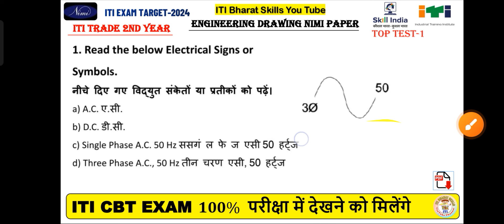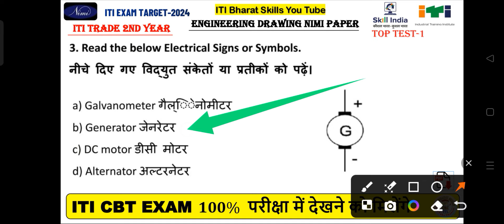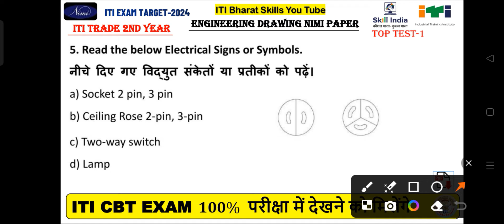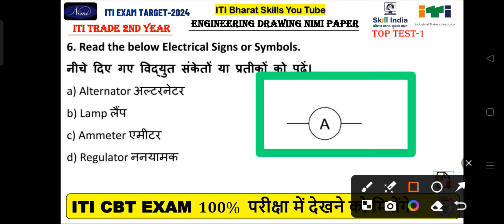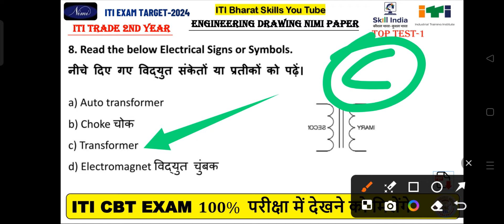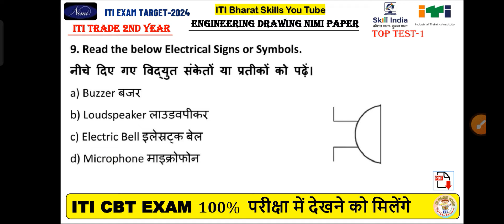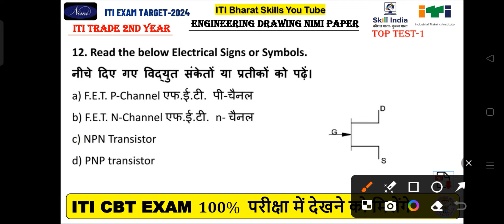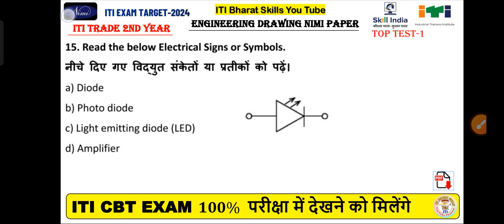engineering drawing 2nd year||engineering drawing MCQ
iti 2nd year engineering drawing 2024|iti 2nd year ed mcq questions|iti engineering drawing 2nd year

iti electrician 2nd year engineering drawing question paper 2024
iti fitter 2nd year engineering drawing question paper

iti engineering drawing 2nd year fitter
iti engineering drawing 2nd year 2024
global iti engineering drawing 2nd year electrician
iti mmv engineering drawing 2nd year question paper

iti fitter engineering drawing 2nd year exam paper 2024
iti 2nd year engineering drawing mcq questions
iti electrician engineering drawing 2nd year exam paper 2024
iti mmv engineering drawing 2nd year question paper 2024
iti 2nd year engineering drawing back paper

iti fitter 2nd year engineering drawing mcq questions
iti electronic mechanic 2nd year engineering drawing question paper
iti 2nd year electrician engineering drawing previous year question paper